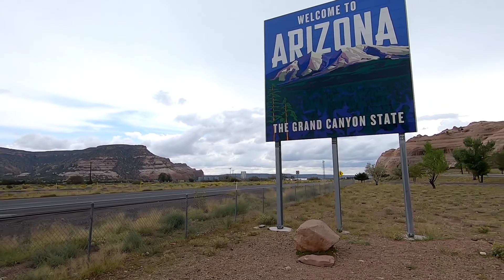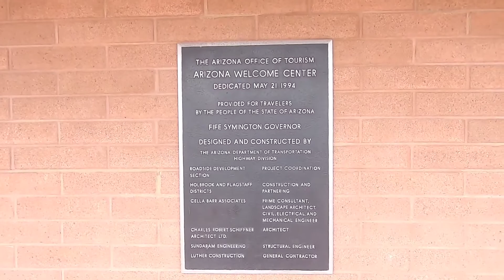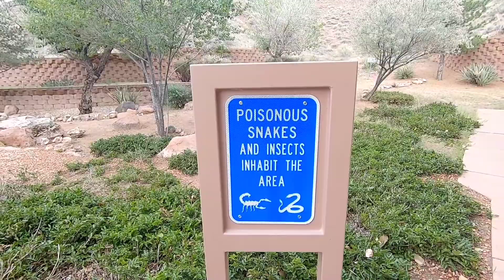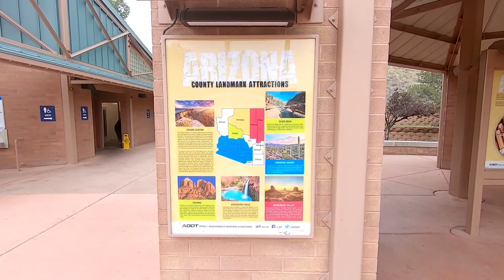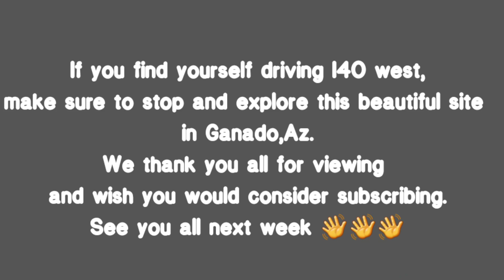Lupton, Arizona/Family Pit Stop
This is a video of beautiful Lupton, AZ. We had the wonderful opportunity of stopping here for a short break.
Taking in the views and surroundings of nature among us is sometimes overlooked.
We hope for you to be able to capture just a moment of happiness seeing some of these great places.